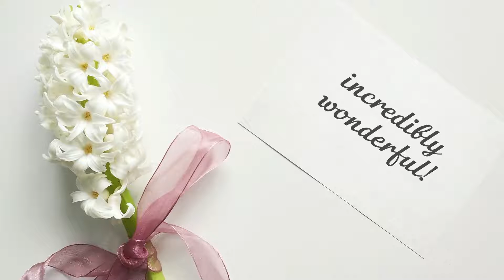Happy Birthday, Mina!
Never stop being so incredibly wonderful!

Today is Mina's birthday? It's a great chance to show that you love and appreciate her! Just send this video for her with a simple "Happy birthday, Mina" message. Please, use the "Share" button to send this video, add your message "Happy birthday, Mina!" or "Mina Happy birthday!" and your friend Mina will be happy!